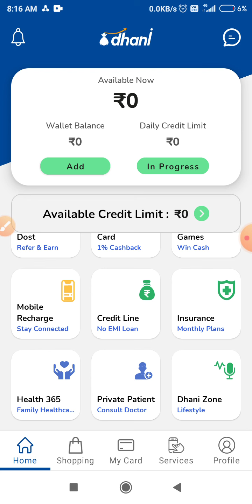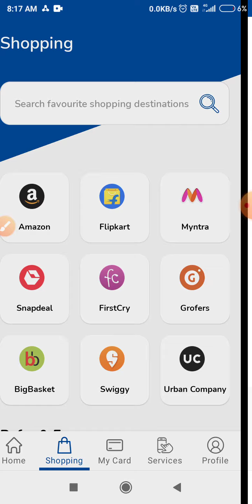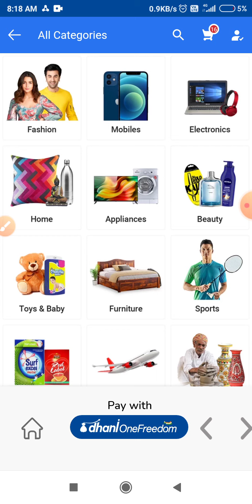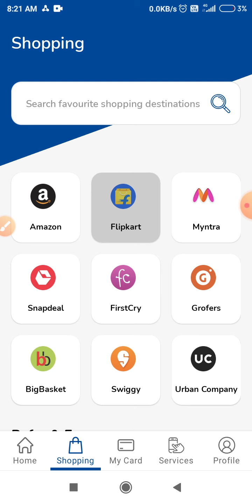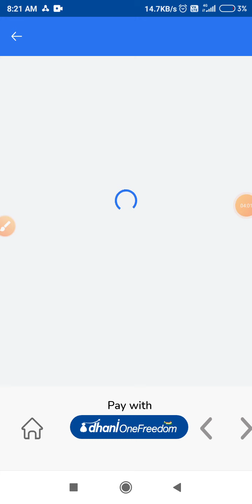Dhani app se shopping kaise kare | how to online shopping in dhani app | dhani order kare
hello doston swagt h aap sabhi ka hamare youtube channel me.aaj ki is video me hmne apko bataya ki dhani pay se shopping kaise kare .